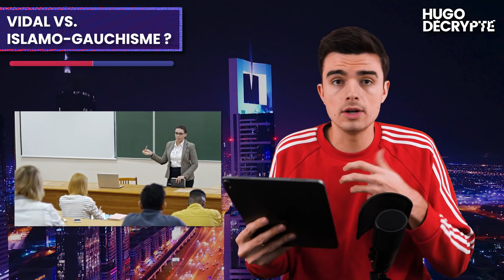Candidats à la présidentielle déclarés, Kim Jong-un pirate vaccin, islamogauchiste.. Actus du jour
🎧 Les actus du jour en podcast (également disponible sur Apple Podcast, Deezer, etc)

SOURCES

ISLAMOGAUCHISME

CAMPAGNE PRESIDENTIELLE 2022

EN BREF

Écriture : Blanche Vathonne - Benjamin Aleberteau - Léah Boukobza - Hugo Travers
Montage : Camille Paulet